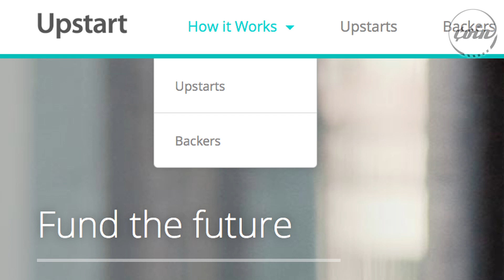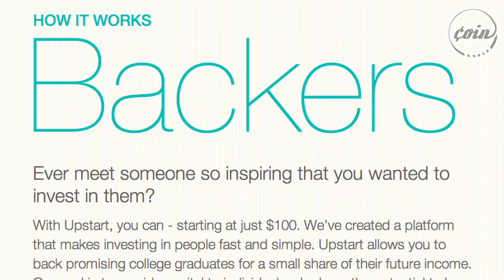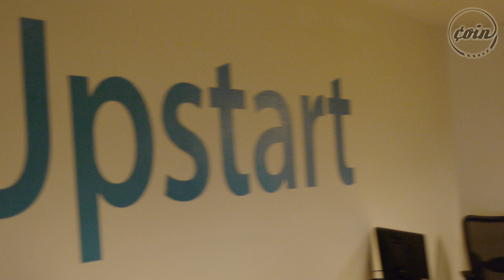Upstart | Best and Brightest Ep. 1 | COIN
Upstart is an innovative new investment platform that allows users to raise capital in exchange for a small share of their future income.  Meet the team behind the revolutionary concept.

Introducing BEST & BRIGHTEST, a new series profiling the mavericks, trendsetters and wunderkinds who make up the new generation of American entrepreneurs.  From Silicon Valley startups to renegade restauranteurs, BEST & BRIGHTEST is all about people who are taking big risks and blazing their own trails in an ever-changing economic landscape.

COIN
Welcome to ¢oin, a new Premium YouTube channel for those of us making our own rules and reinventing success in the 21st century. We highlight people and businesses who create, build, reinvent, and follow their dreams.